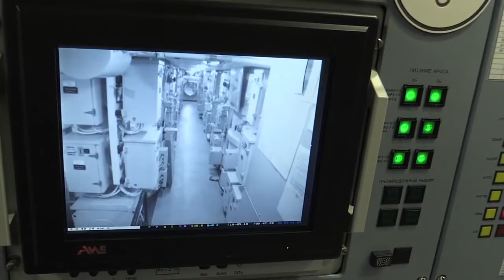The submarine 'Yuri Dolgoruky' makes a salvo launch of Bulava ballistic missiles at the test site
Submarine Yuri Dolgoruky makes Multiple launch of Bulava ballistic missiles from the White sea.
Подводный крейсер стратегического назначения «Юрий Долгорукий»  произвел успешный залповый пуск 4-х баллистических ракет "Булава"